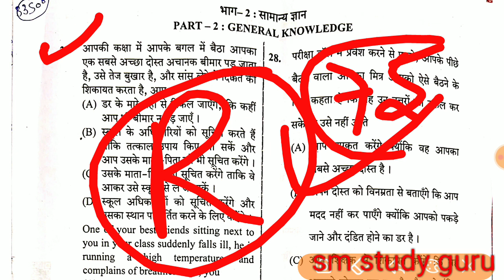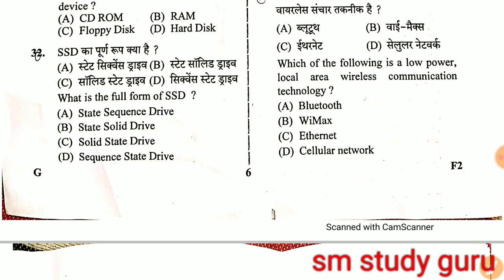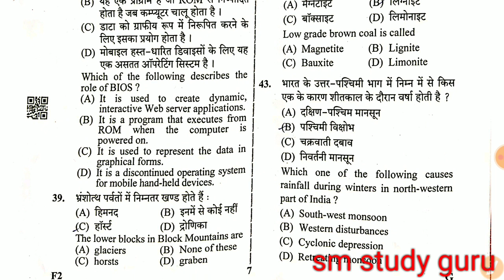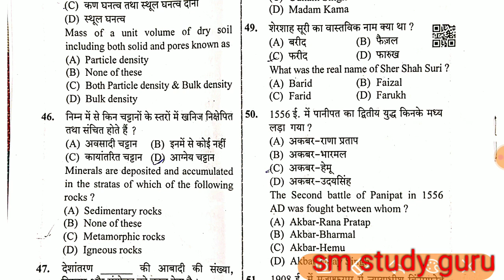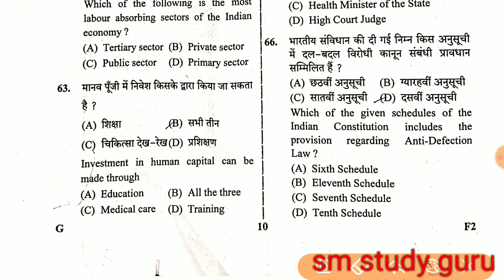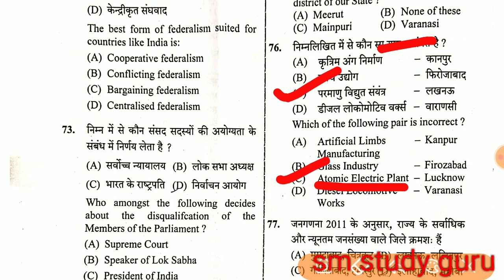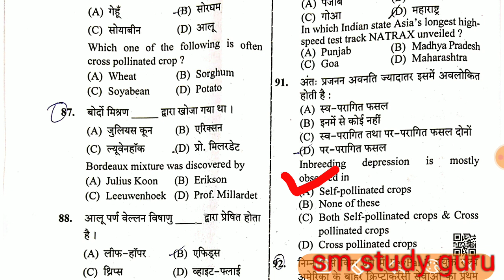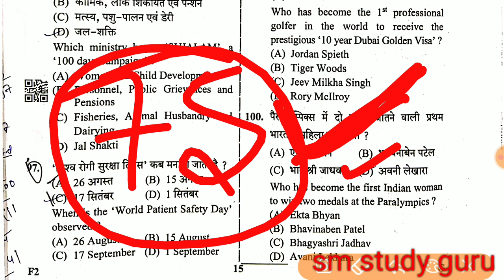UPSSSC LOWER PCS MAINS || PAPER - 1 EXAM ANALYSIS || lower main answer key || lower mains uttarkunji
UPSSSC Lower PCS Mains Answer Key | Lower PCS 2021 Reasoning Answer Key | Lower PCS Paper 1Solution in hindi